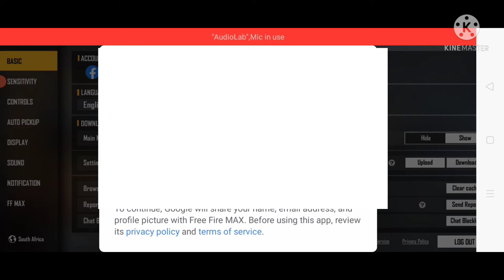How to bind account in free fire max | how to bind guest account to Google in free fire max 2021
Your Queries 👇
how to bind free fire max guest account to Google 2021,
how to bind guest account to Google in free fire max,
how to login free fire max guest account with Google,
free fire max guest account login to Google,
free fire guest account bind kasie kare,